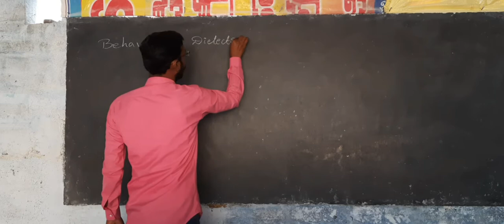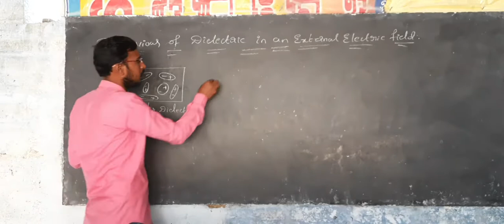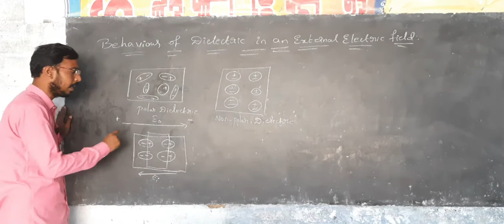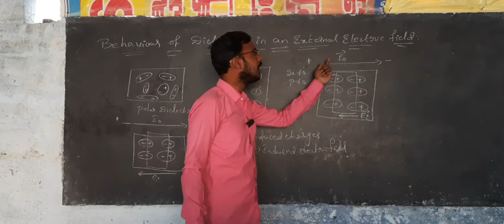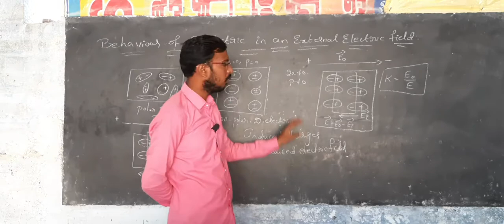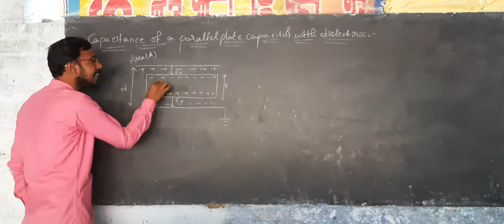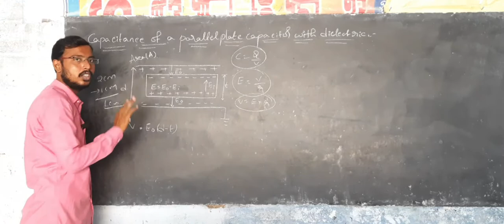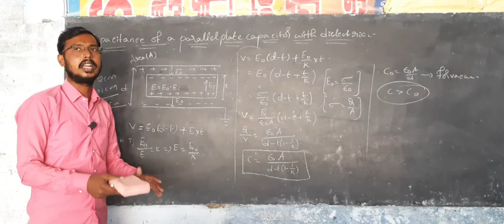electric potential and capacitance class 9